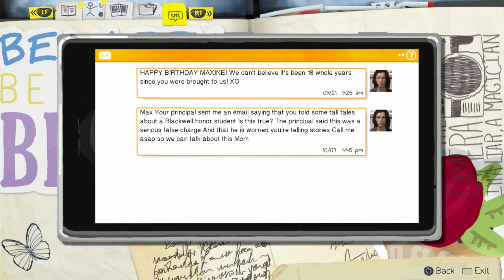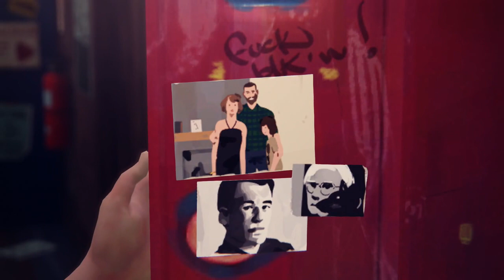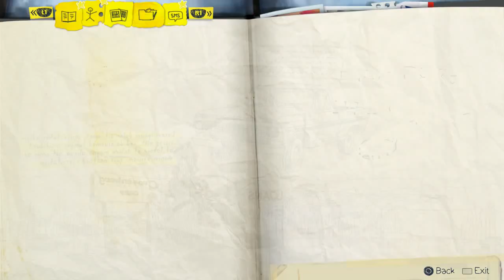(Part 5) Let's Play: Life Is Strange: Episode 2 Out Of Time [BLIND] - Don't Do It!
Max runs into a terrible situation back at school which she must face alone. Time is NOT on her side anymore!